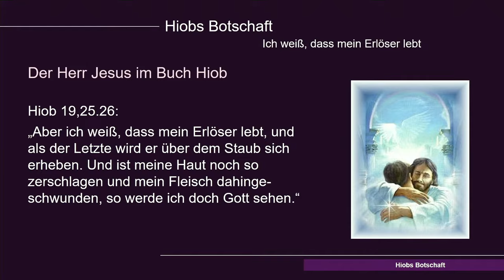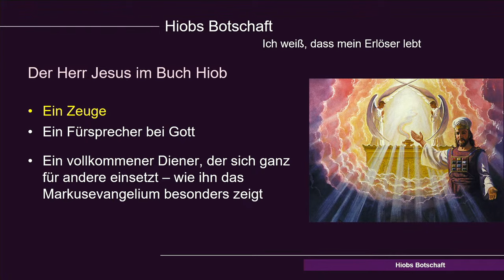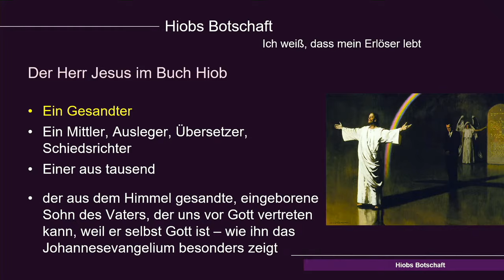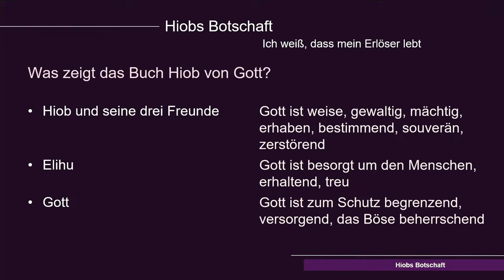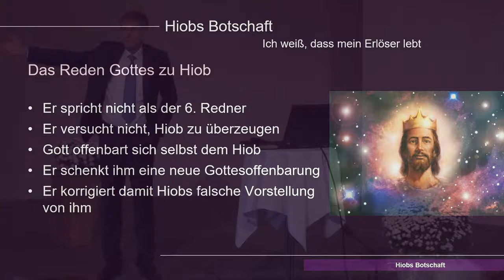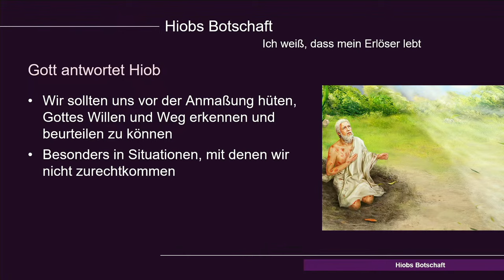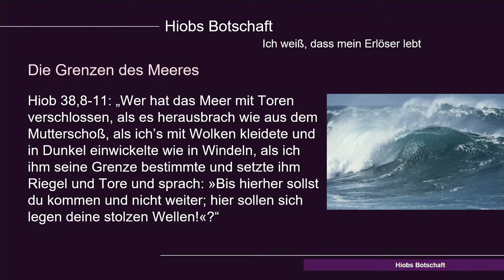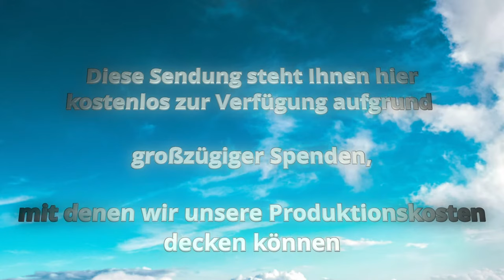Ich weiß, dass mein Erlöser lebt - Hiobs Botschaft (2/3) - Olaf Schröer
Wir alle wissen, was Hiobsbotschaften sind. Es sind Unglücksbotschaften oder Schreckensnachrichten mit für den Empfänger katastrophalem Inhalt. Doch was die Geschichte vom Hiob aus der Bibel uns heute zu sagen? Wie hilft sie uns, mit Leid und Schicksalsschlägen fertig zu werden?

Live-Übertragung aus der Adventgemeinde Leonberg am 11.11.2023